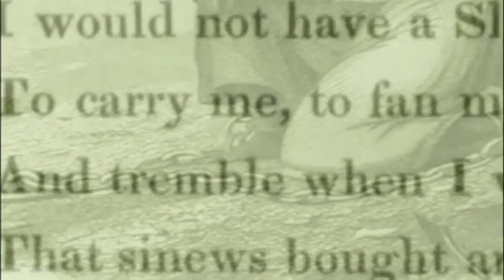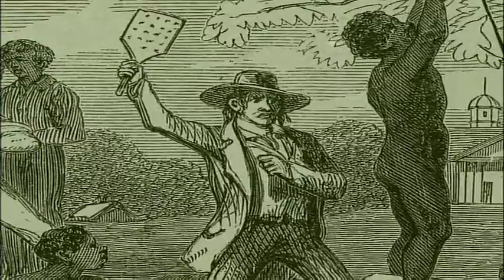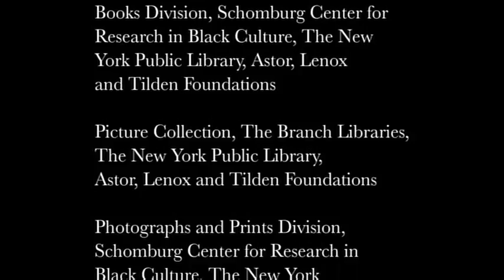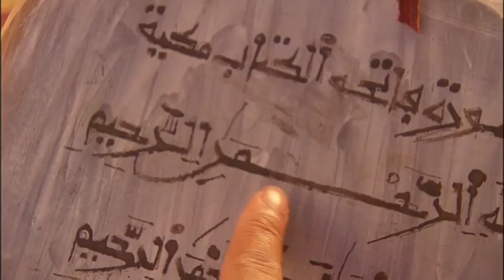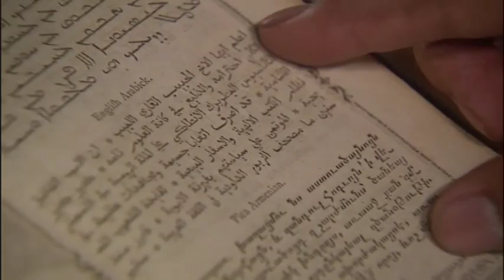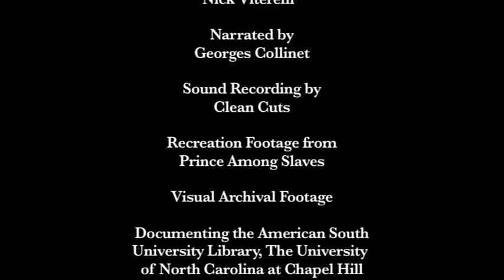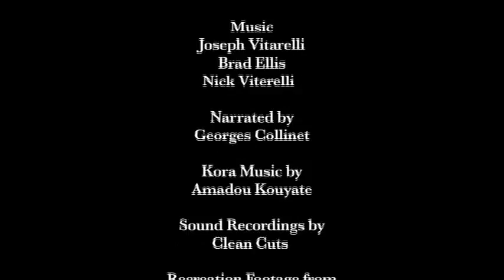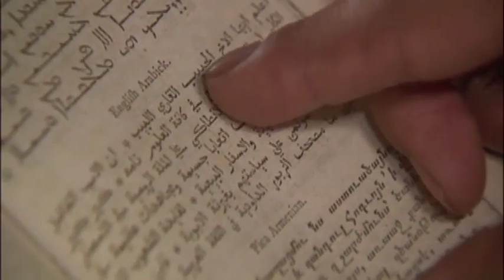Dominion Over Others Slavery at Home